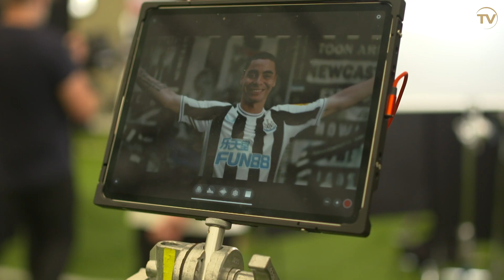INTERVIEW | Eddie Howe Ahead of 2022/23 Season | "We've got to do the club proud."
Eddie Howe sits down for an interview ahead of the start of the 2022/23 season.